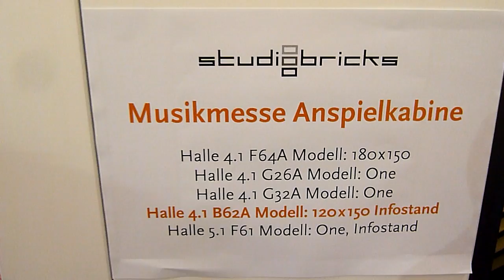Musikmesse Frankfurt ... ein vernünftiges Video war leider nicht machbar!!!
Die Musikmesse in Frankfurt war ein Erlebnis, allerdings musste man Gehörschutz tragen, um die Misstöne sämtlicher Laienmusiker auf den verschiedensten Instrumenten zu ertragen. Selbst die beiden guten Musiker Sebastian und Jens spielen in der "Dunkelkammer" auf der FISMEN Steirischen falsch!?! Aber es war schön.